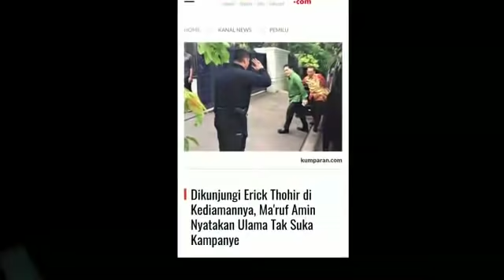ULAMA TAK SUKA KAMPANYE KATA MA'RUF AMIN KE ERICK TOHIR;PRABOWO;SANDIAGA;JOKOWI;MA'RUF AMIN;PILPRES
CAWAPRES Ma'ruf Amin menerima kedatangan Ketua Tim Kampanye Nasional (TKN) Jokowi-Ma'ruf, Erick Thohir di kediamannya pada Senin, (10/12/2018). Kiai Ma'ruf menyampaikan kedatangan Erick dalam rangka evaluasi hasil kunjungannya ke berbagai daerah. Salah satu hasil evaluasi yaitu ulama tidak suka dengan konsep kampanye.
Selama ini, kunjungannya mayoritas menyasar kalangan Ponpes. Kiai Ma'ruf menyimpulkan ulama tidak suka dengan istilah kampanye ketika dikunjungi. Ulama lebih merasa nyaman saat Kiai Ma'ruf ingin silaturahim.
"Kadang istilah saja kampanye, silaturahmi. Saya istilahnya silaturahmi ke Medan, Lampung, Jawa. Karena objek ketemunya ulama, ulama enggak suka dikampanyekan tapi disilaturahmikan suka sekali," katanya pada wartawan usai pertemuan itu.
Ia menjelaskan silaturahim dengan ulama sebenarnya sudah terjalin erat sejak dulu sebelum mencalonkan diri sebagai cawapres. Silaturahim dijalin Kiai Ma'ruf ketika menjabat Rais Aam PBNU dan ketua MUI.

"Jadi silaturahmi sudah lama jalan,tinggal penguatan sehingga bukan pengaruhi (ulama) tapi sudah terjalin," ujarnya.